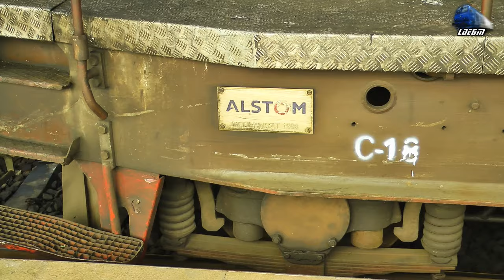Torpila~LDH1500 82-0556-9 & Trenuri/Trains in Gara Oradea Station - 09 July 2019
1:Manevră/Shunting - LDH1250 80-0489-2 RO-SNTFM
2:IR1834 - Timișoara Nord - Iași - Jimmy 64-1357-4 & LDH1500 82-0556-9 RO-SNTFC
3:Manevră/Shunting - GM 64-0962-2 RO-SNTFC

09 July 2019